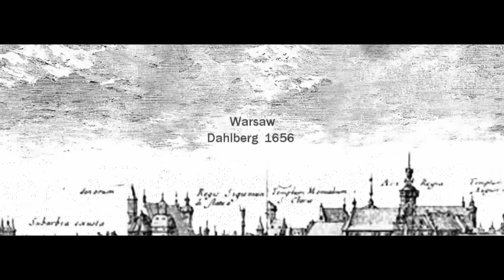Panorama Warszawy od strony Wisły 2D to 3D|Erik Dahlberg 1656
Panorama Warszawy od strony Wisły 2D to 3D, View of Warsaw from the River Vistula.